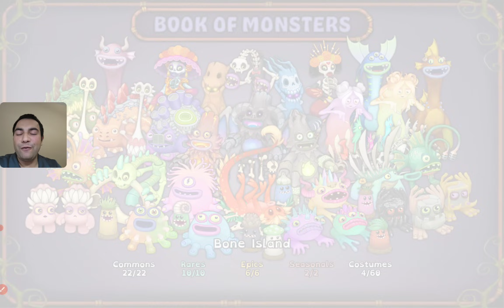How to breed Epic Thrumble on Bone island (Breed: Denchuhs + Uuduk)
My Singing Monsters How to breed Epic Thrumble on Bone island (Breed: Denchuhs + Uuduk) your best friends!

NEW: Download Bay Yolal's Android app called Tap Count for Coloring Book app and Monsters Breeding Guide

Go to options to learn your friend code, and change your displayed name instead of being a NEW PLAYER, input your nickname and friend code to get more daily MSM players.

My Google Play Application Tap Count download